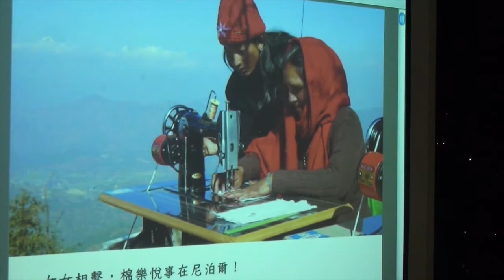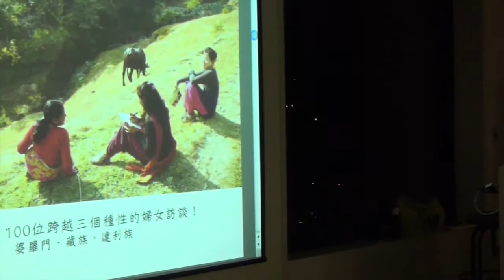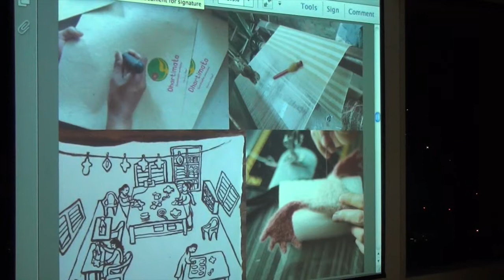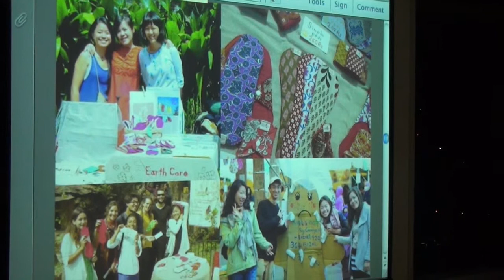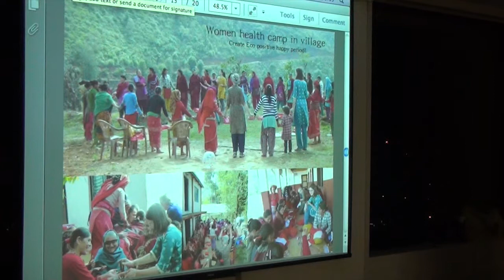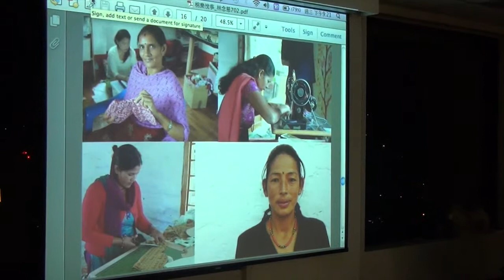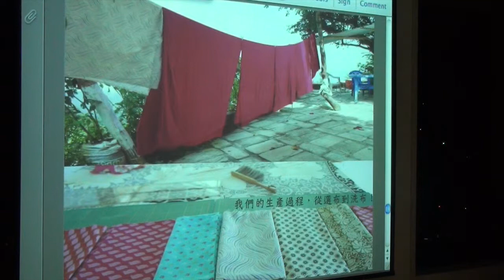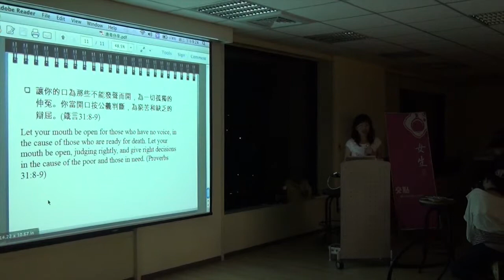交點女生Vol.3 - 林念慈 - 綿樂悅事右尼國